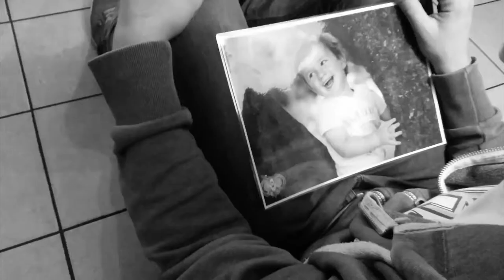QUINET Quentin - Regrets (-25)